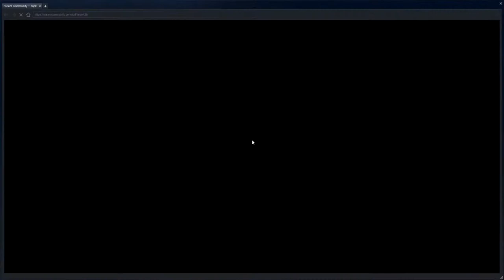Counter-Strike: Global Offensive / Distinguished Master Guardian / 800 Wins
-Componente-

⭐️ CPU: Intel ® Core™ i3-9100F 6M Cache, up to 4.20 GHz
⭐️GPU: ASRock Radeon RX 580 Phantom Gaming D OC 8GB GDDR5 256-bit
⭐️RAM: Crucial Ballistix Sport LT White 16GB DDR4 2666MHz CL16
⭐️MOBO: GIGABYTE B365M DS3H
⭐️HDD: WD Blue 1TB SATA-III 7200 RPM 64MB
⭐️CASE: Segotep Halo 6
⭐️PSU: Thermaltake Smart RGB, 80+, 500W

   -Laptop-

💻 Notebook / Laptop ASUS 15.6'' X509JB, FHD, Procesor Intel® Core™ i3-1005G1 (4M Cache, up to 3.40 GHz), 8GB DDR4, 256GB SSD, GeForce MX110 2GB

   -Periferice-

📺 Monitor: LED TN Lenovo 24.5", FrameLess, Full HD, FreeSync,1ms, 400 cd/m², DisplayPort, 144Hz, Negru, G25-10
🎧 Casti: MARVO HG9042, 7.1 surround
⌨️ Tastatura: Gaming Genesis Thor 200 RGB
🖱️ Mouse: Redragon Griffin Black
📘 Mouse Pad: XTRIKE ME MP-201
🎮 Controller: Xbox One
🪑 Scaun: Serioux Torin, Red